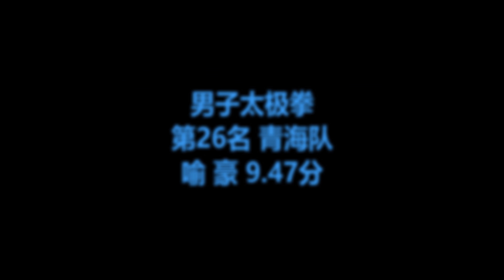Men's Taijiquan 男子太极拳 第26名 青海 喻豪 9.47分 qing hai yu hao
2018年全国武术套路锦标赛
时间：2018年5月17日至22日
地点：中国江苏 昆山体育中心